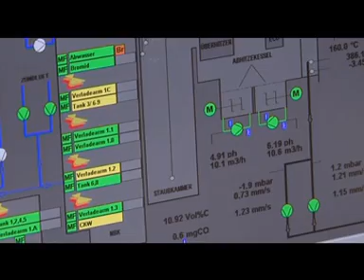Besuchertag Umwelt im CHEMPARK Leverkusen - Center-TV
Der Besuchertag zum Thema Umwelt in Leverkusen am 3. Oktober 2010. Ein Bericht von Center-TV aus der Reihe made in Leverkusen.